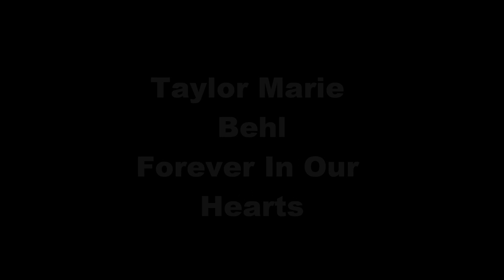Taylor Marie Behl - Forever In Our Hearts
For Janet, Matt and anyone else who knew and loved Taylor.